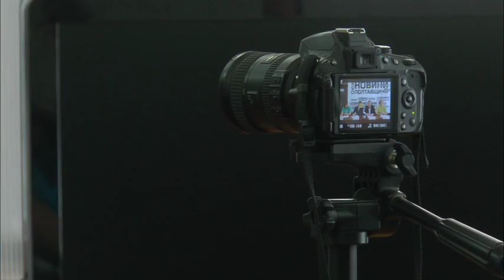Фестиваль «Vorskla-Rock’n’Ball»: музика, спорт і благодійництво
Музика, спорт і благодійництво. У нашій області знову відбудеться Міжнародний фестиваль «Vorskla-Rock’n’Ball». Цього разу – уп’яте. Усіх охочих запрошують до села Соснівка Полтавського району 28-го і 29-го травня. Яким буде цьогорічне свято музики і спорту, - дізнавалася Наталія Золотар.